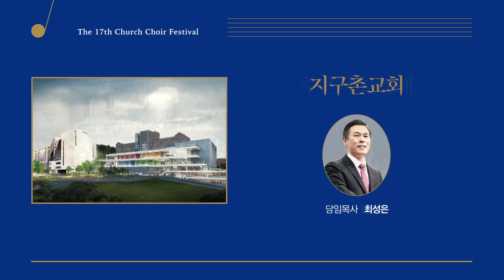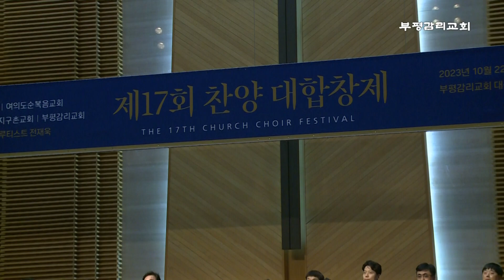[부평감리교회] 2023-10-22 ㅣ제17회 찬양대합창제ㅣ전체 실황 연주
1. 부평감리교회 남성찬양대
     01. Gaudeamus(기뻐하라)(Mary Lynn Lightfoot)
     02. 이 세상 험하고(John T.Grape)
2. 영락교회 갈보리찬양대
     03. 하나님의 어린양(Agnus Dei)(Joseph Haydn)
     04. 하나님의 전신갑주(김신웅)
3. 특별찬조 플루티스트 전재욱
     05. 기뻐하며 경배하세(Joyful, Joyful, we Adore Thee)(김정아 편곡)
     06. 주 예수보다 더 귀한 것은 없네(I'd Rather Have Jesus)(김정아 편곡)
4. 지구촌교회 주 은혜찬양대&비전오케스트라
      07. 하나님이 너를 엄청 사랑하신대(God He loves you so so much)(김재훈 편곡)
      08. 나의 갈 길 다가도록(All the Way My Savior Leads Me)(김재훈 편곡)
5. 여의도 순복음교회 예루살렘찬양대 & 오케스트라
      09. 구주를 생각만 해도(Jesus, the Very Thought of Thee)(김아름)
      10. 주 하나님 / 살아계신 주(How Great Thou Art / Because He Lives)(조성원 편곡)
6. 사랑의교회 시온찬양대 & 오케스트라
       11. One Day(그날)(조성원 편곡)
       12. 주 하나님 크시도다(How Great Thou Art)(강택구 편곡)
7. 연합합창 - 할렐루야(메시야 44번)(G.F.Handel)